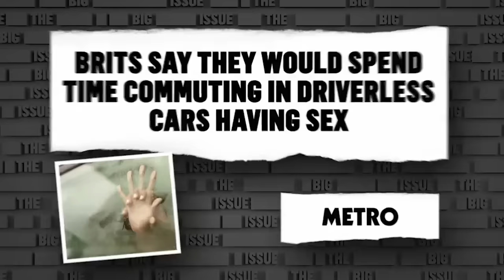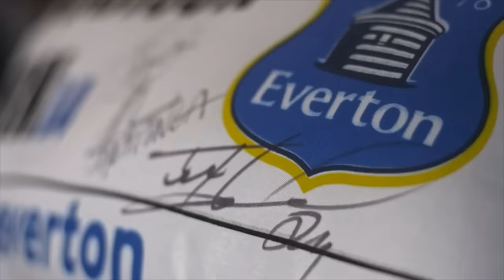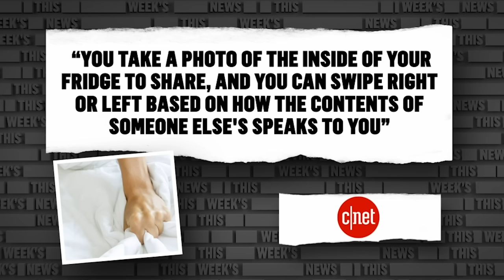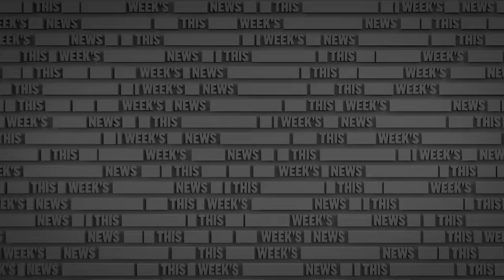Russell Howard on Technology: Good or Bad? | The Russell Howard Channel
From The Russell Howard Hour, Russell tackles the intricacies of a technologically advanced world.